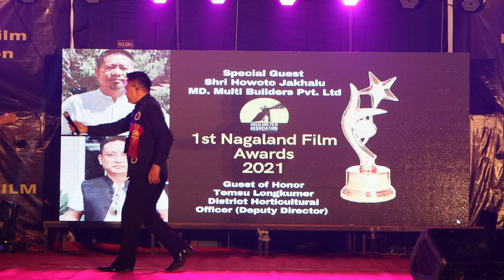1ST NAGALAND FILM AWARDS . NFA CHAIRMAN"S SPEECH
PRESENTED BY NAGALAND FILM ASSOCIATION